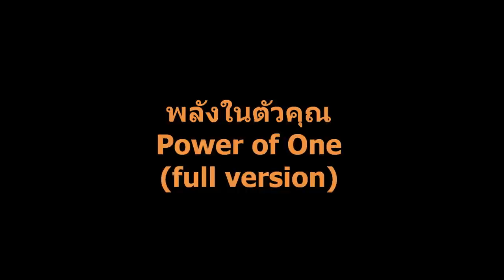[HD] พลังในตัวคุณ - Power of One (Full Version)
คลิปวิดีโอ คมชัดระดับ HD "พลังในตัวคุณ - Power of One" เวอร์ชั่นเต็ม (Full Version) ของ เครือข่ายพลังบวก ช่วยรณรงค์ ปลุกพลังบวกในตัวคุณ เพื่อเปลี่ยนประเทศไทย มาร่วมคิด ++ สังคมจะดีขึ้นได้ ถ้าเพียงทุกคน เริ่มต้นใช้พลังบวกลงมือทำ เริ่มต้นได้ง่ายๆจากตัวเราเอง อ่านเพิ่มเติม

ร่วมแบ่งปันความรู้เพื่อพลังอันยิ่งใหญ่ !!
บล็อกสารพันสาระความรู้